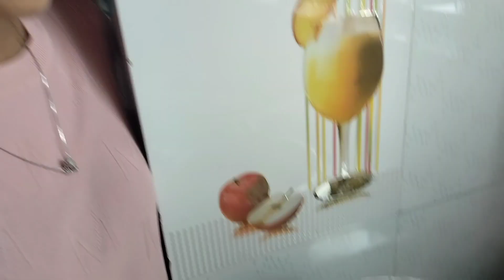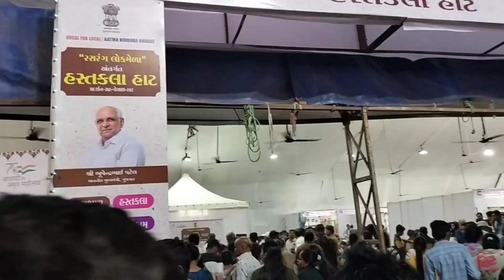Biryani recipe 🫕 & Lokmela || Sejal Nandani || Ssko Vlogs